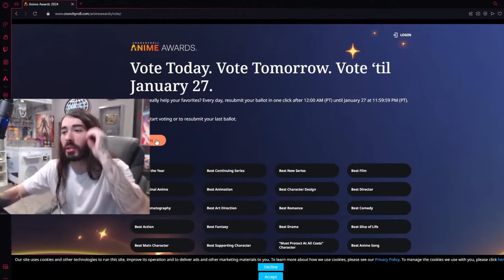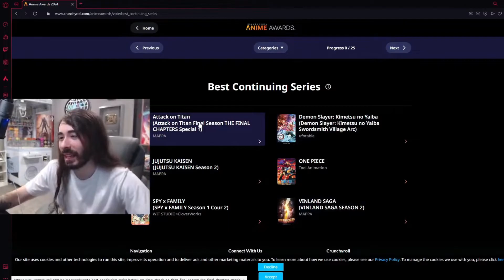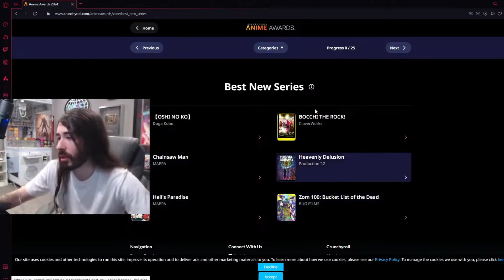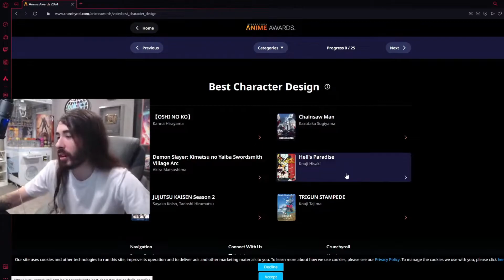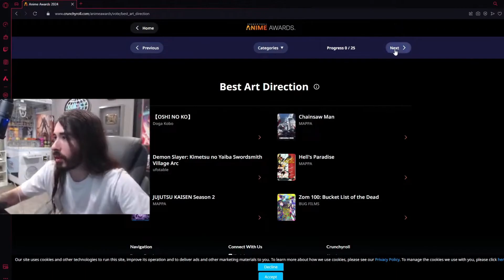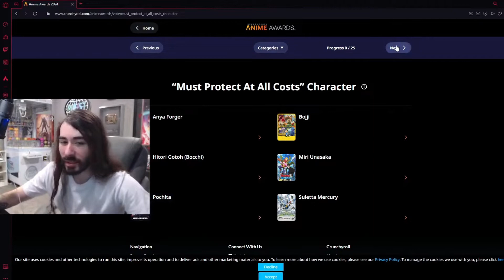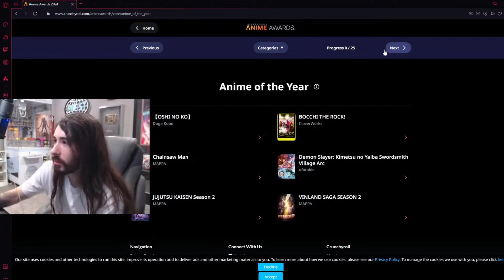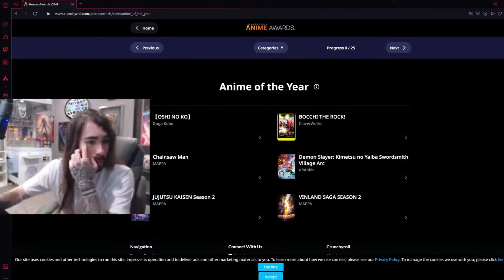ANIME AWARDS 2024 | MoistCr1tikal Reacts to Anime of the Year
› I'am a Fan Channel, NOT ASSOCIATED with Charlie!!

› Editor's Note: My edits were all made to keep the video on one, central topic by editing together relevant commentary from many parts of Charlie's streams to create a storyline that is still followable by the viewer. I also edited in commentary of my own in places, in addition to relevant external information that improves the viewing experience. A lot of edits were made for comedy purposes, or to enhance the comedic timing of certain beats, but never to misrepresent Charlie's point of view.

MoistCr1tikal